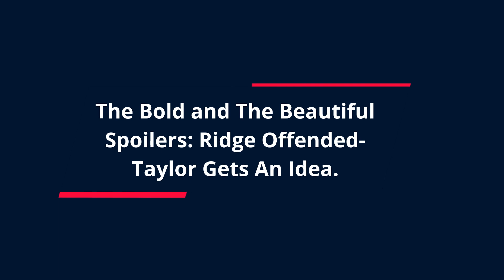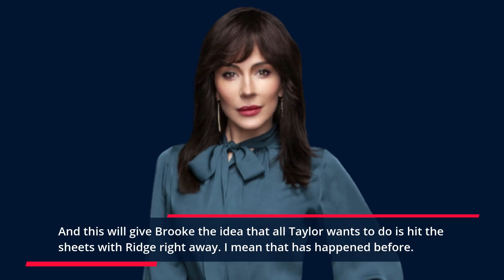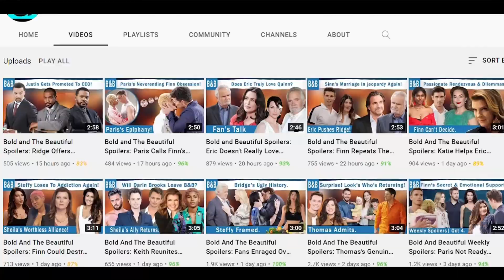Bold and The Beautiful Monday Spoilers: Sparring and Blaming Session Still In Process.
Brooke Logan's secret is out, but the drama is not yet over. Let's see what The Bold and The Beautiful has in store for us, and Brooke of course, for Monday, February 14. It's the day of love but nothing is lovely with The Bold and The Beautiful. We will see Taylor Hayes still at Brooke's place.
Heading
The Bold and The Beautiful Spoilers: Ridge Offended- Taylor Gets An Idea-0:04
Sub heading
Sparring Session Continues-0:54